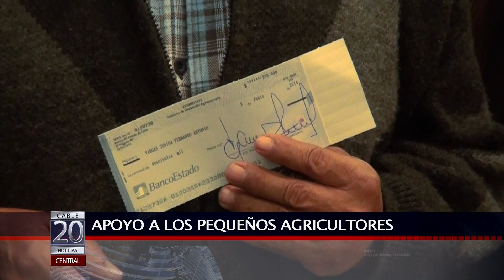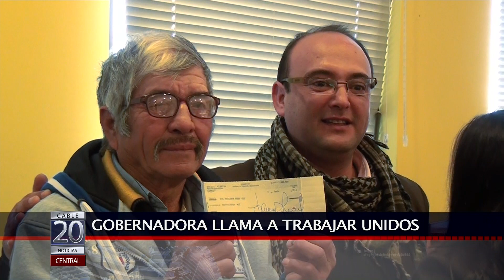09 JUN 2014 APOYO A PEQUEÑOS AGRICULTORES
MILLONARIOS RECURSOS DISPONE EL MINISTERIO DE AGRICULTURA PARA FORTALECER LA PRODUCCIÓN DE LOS PEQUEÑOS AGRICULTORES DE LA PROVINCIA DE SAN ANTONIO. SEREMI DE LA CARTERA Y DIRECTOR REGIONAL DE INDAP ENTREGARON ADEMÁS AYUDA FINANCIERA A 14 PERSONAS AFECTADAS POR INCENDIO FORESTAL QUE AFECTÓ EN ABRIL A PARTE IMPORTANTE DEL AGRO DE SANTO DOMINGO.